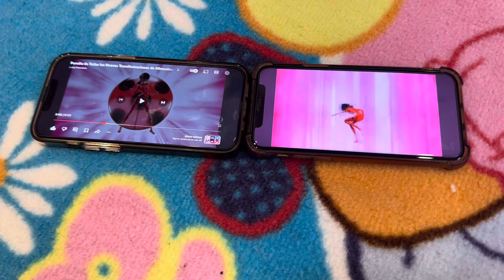Edit De Miraculous vs Luka Parodias - Ladybug Transformation